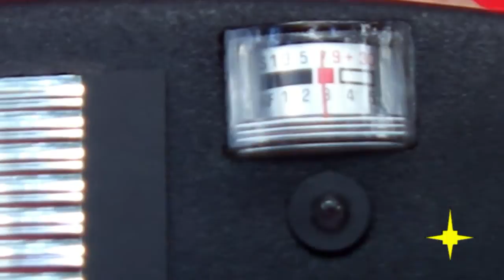Brad Nelson Phaser restoration complete!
After several months away being studied and restored by Trek Prop Zone members Scott (Buddahaid) and Steve (SGT), my phaser has returned home looking like brand new! Just a quick video to show it off, I used a different camera and the flash strobing is showing up much better!